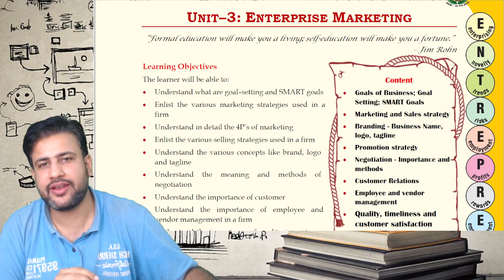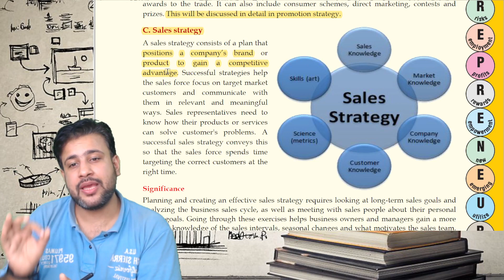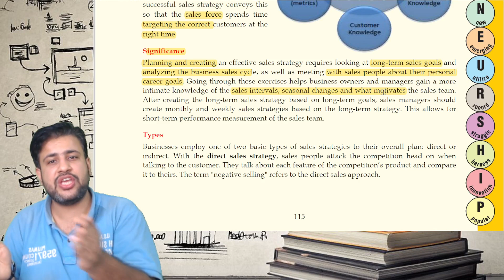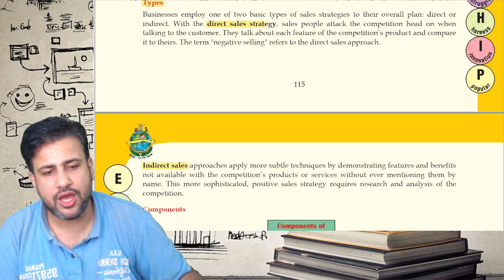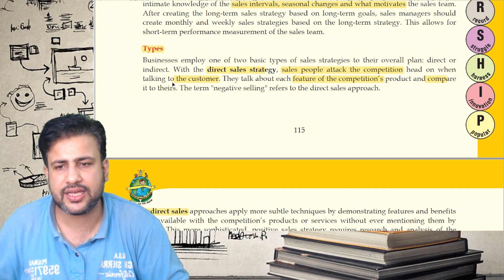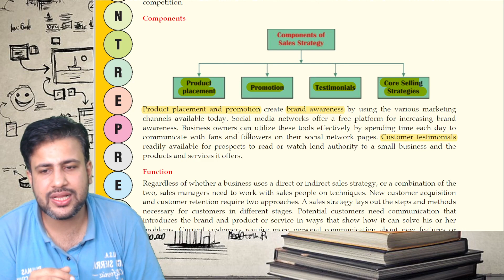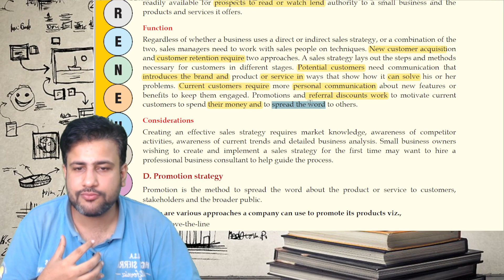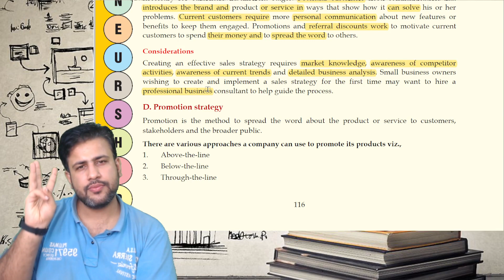Enterprise Marketing | Class 12 | Chapter 3 | Part 5 | Sales Strategy | Direct | Indirect | CBSE